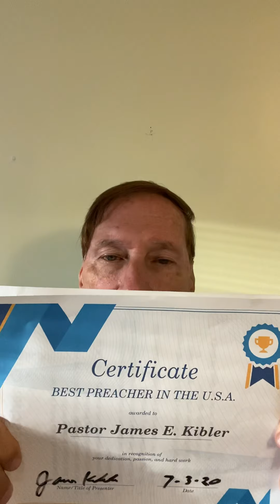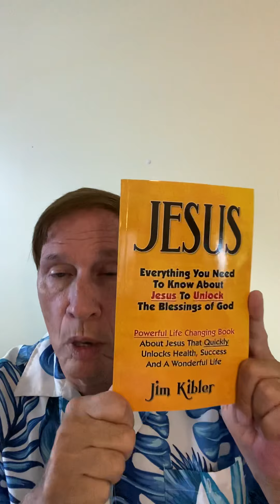How To Live Totally Unhindered By The Devil and Demons